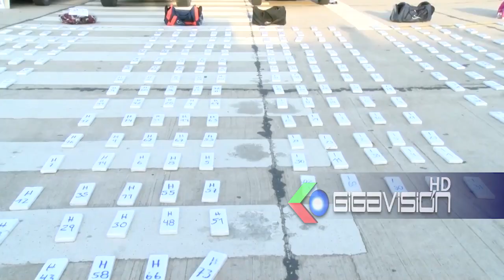Felcn afecta al narcotráfico con $us 1 millón en 24 horasntaCruzEl director Nacional de la Felcn,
Felcn afecta al narcotráfico con $us 1 millón en 24 horas

El director Nacional de la Felcn, José Illanes informo que en las últimas 24 horas realizaron 4 operativos, donde se logró aprehender a 7 personas, secuestrar 4 vehículos, 2 inmuebles y 410 kilos de cocaína, logrando afectar al narcotráfico con $us. 1 millónSÍGUENOS TAMBIÉN EN FACEBOOK